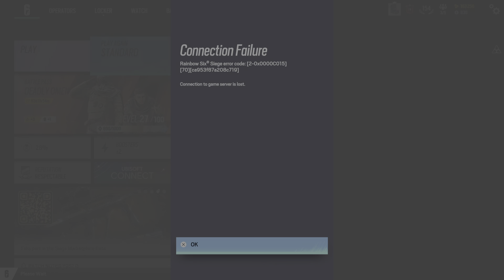UbiHarded on 7th round Tom Clancy's Rainbow Six Siege